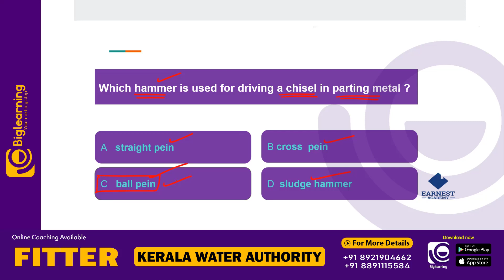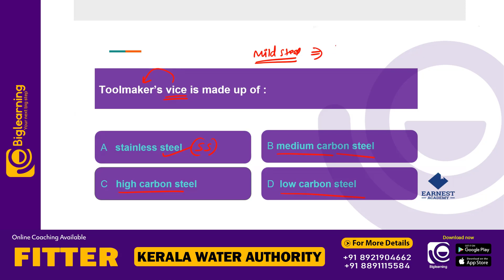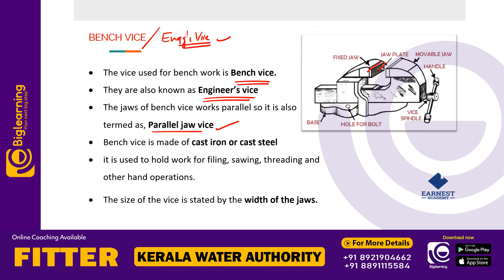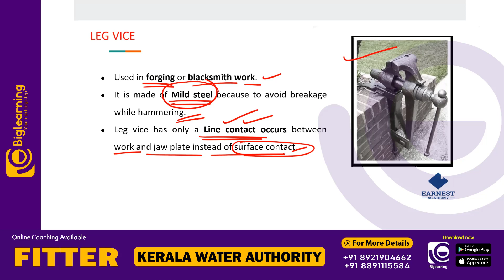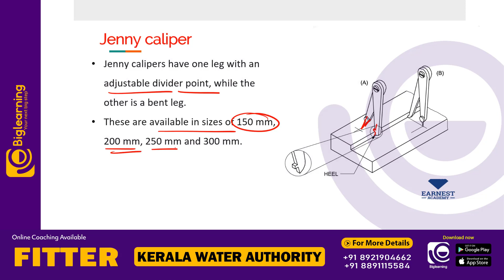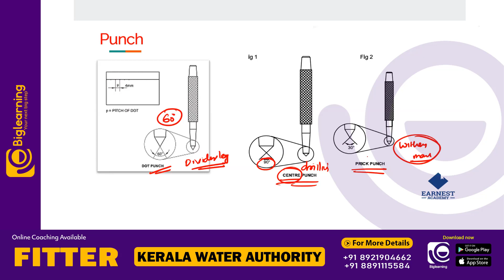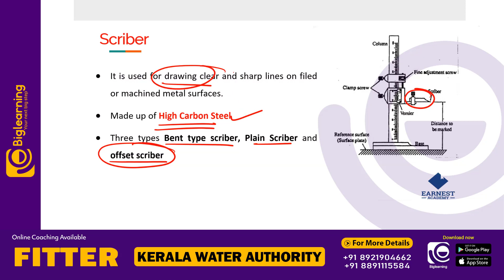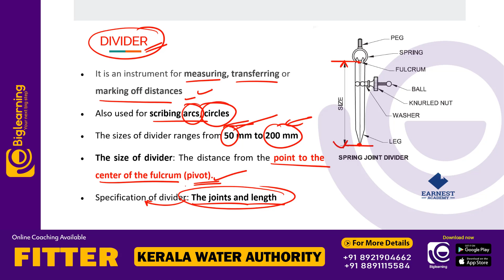KWA FITTER KPSC | KWA FITTER PYQ SERIES PART 02 | MEASURING TOOLS & HAND TOOLS | FITTER KERALA PSC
♻️ 𝗖𝗢𝗨𝗥𝗦𝗘 നെ കുറിച്ചുള്ള വിവരങ്ങൾക്കായി 𝗚𝗢𝗢𝗚𝗟𝗘 𝗙𝗢𝗥𝗠 𝗙𝗜𝗟𝗟 ചെയ്യുക

📞 𝙁𝙤𝙧 𝘼𝙙𝙢𝙞𝙨𝙨𝙞𝙤𝙣𝙨:
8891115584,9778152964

biglearning.co.in